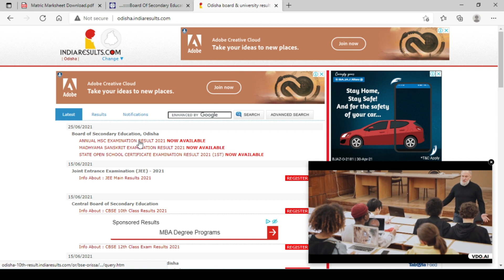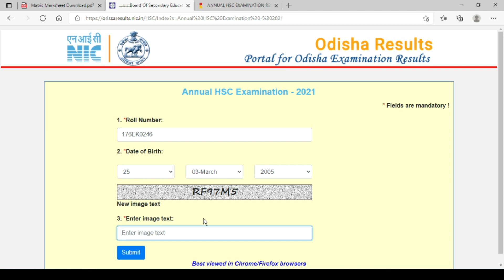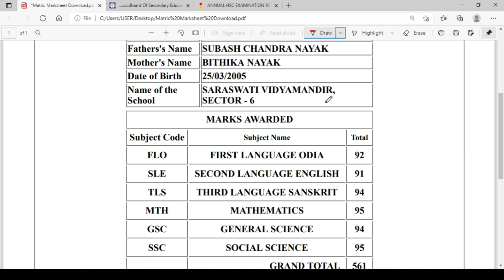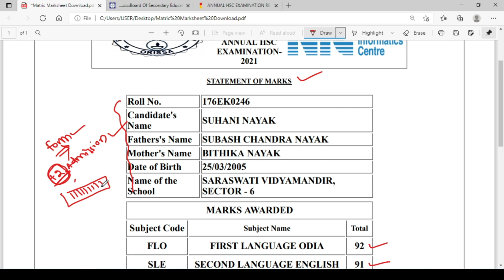Matric Certificate Odisha | matric certificate online download | 10th Certificate online odisha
Matric Certificate Odisha is available.Here we discuss matric certificate online download process and how to download 10th Certificate online odisha.
ମାଟ୍ରିକ ସାର୍ଟିଫିକେଟ କେମିତି ଡାଉନଲୋଡ କରିବେ ?
କେଉଁ ସବୁ କାମରେ ଏହା ଲାଗିବ ?

Topic Covered:
Matric Certificate Odisha
How to download odisha matric certificate online
Matric certificate online download
10th certificate online odisha
matric certificate odisha
odisha matric certificate download
matric board certificate odisha
matric certificate odisha download
matric certificate application odia
10th certificate application odia
10th certificate online download odisha
matric certificate kemiti download karibe
check matric marksheet and certificate odisha

This Video is from Sambalpuri School. In this video student will learn a new thing and understand it better. In this video we give some example that will help the student to memorize and know the concrete of the subject matter.

This is a sambalpuri video and all words that are use is only for demonstration and education purpose only. It never indicates and refer the any individual and their life style. We also make understood students that this language is only for understanding the content better. They have to use their official language for their education.

Hope this video will be helpful for students and parents. Keep watching and keep learning.